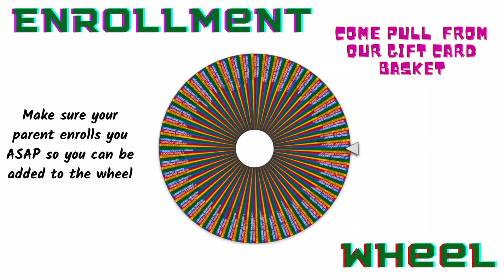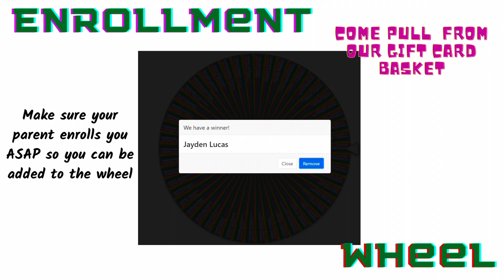Morning Announcements 5/13